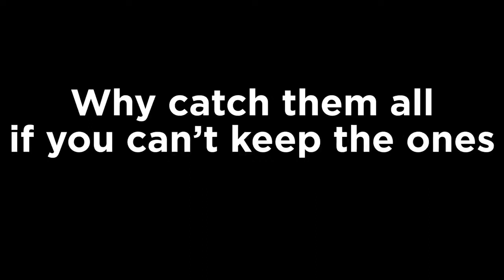i have the power to save the one you love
brian david gilbert's back must hurt from carrying them so hard
jk their other stuff is okay too

i said pukicho 6 was next but i lied too